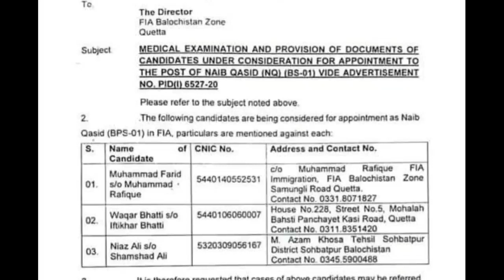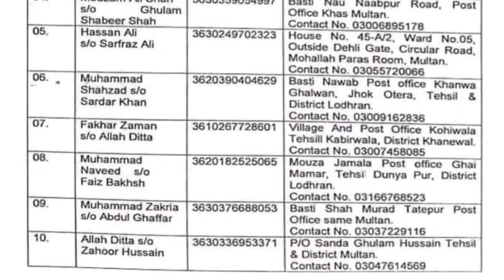FIA Naib Qasid appointment letter Baluchistan Quetta & Multan Reign 2021 jobs issued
FIA Naib Qasid appointment letter Lahore Reign 2021 jobs issued || FIA Jobs 2023 || Naib Qasid Jobs